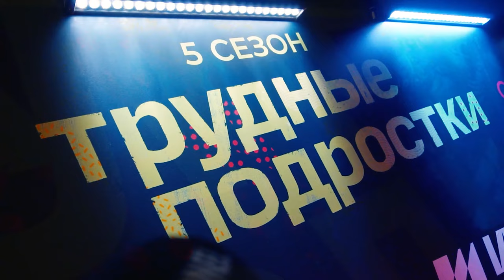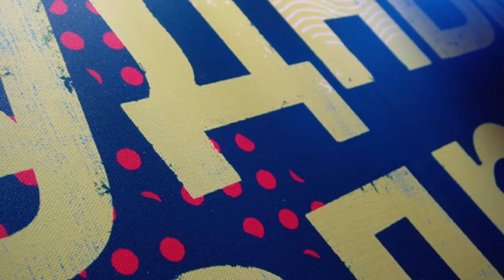НОВАЯ ПЕСНЯ ГОДА: MIA BOYKA, ЮЛЯ ГАВРИЛИНА, ЛЮСЯ ЧЕБОТИНА, ОЛЬГА СЕРЯБКИНА И ДРУГИЕ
НОВАЯ ПЕСНЯ ГОДА 2023 : MIA BOYKA, ЮЛЯ ГАВРИЛИНА, ЛЮСЯ ЧЕБОТИНА,  ОЛЬГА СЕРЯБКИНА И ДРУГИЕ ЗВЕЗДЫ В ПЕРЕДАЧЕ "ДО 17 И СТАРШЕ"
00:00 начало
00:01 Новая песня года 2023
00:03 Настя  Годунова
00:29 Алсу
00:39 Юля Гаврилина
01:14 Ольга Серябкина
01:26 Наташа Королева
01:32 Юля Гаврилина
01:42 Миа Бойка
02:21 Артем Качер
01:53 Акмаль
02:52 Лариса Долина
04:13 Наташа Королева о подарках
04:57 Юля Гаврилина
05:11 Лариса Долина
05:26 Наташа Королева
05:45 Алсу
06:04 Миа Бойка
06:15 Лариса Долина
06:50 Артем Качер
07:10 Иосиф Пригожин
07:35 Рубрика "Это интересно"
Как встречают Новый год народы мира.
16:46 Дмитрий Красилов
17:06 Глеб Калюжный
17:11 Как прошла премьера 5 сезона сериала "Трудные подростки"
17:32 Владимир Гарцунов
20:32 Ваня Дмитриенко
 20:52 Настя Годунова
21:12 Анастасия Крылова
24:04 Люся Чеботина
24:06 Топ 5 новостей звезд
24:06 Где Ольга Бузова будет праздновать Новый год
26:09 Необычный подарок который подарили Филипу Киркорову
26:55 Лолите Милявской 60 лет, какой  подарок она получила от Филиппа Киркорова ?
27:53 С кем будет праздновать новый год Клава Кока
28:35 Будет ли ставить елку дома Катя Адушкина ?
28:55 Итоги года певицы Насти Годуновой